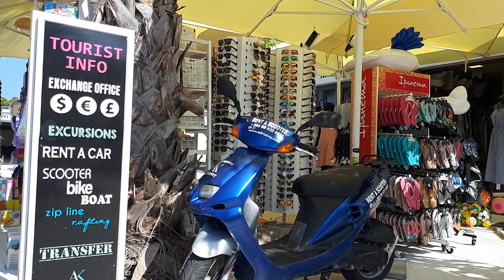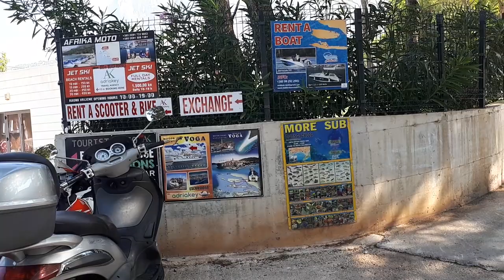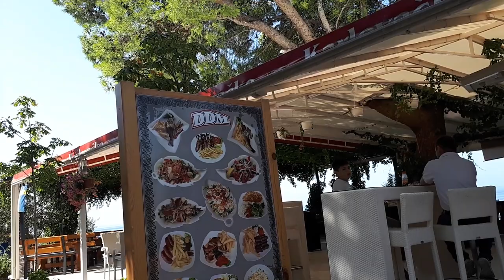Makarska Beach III.